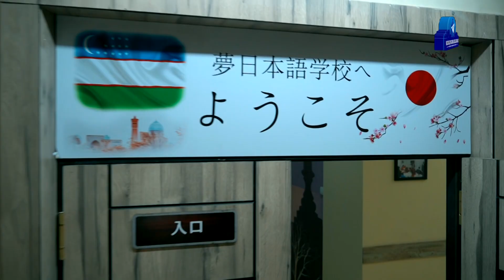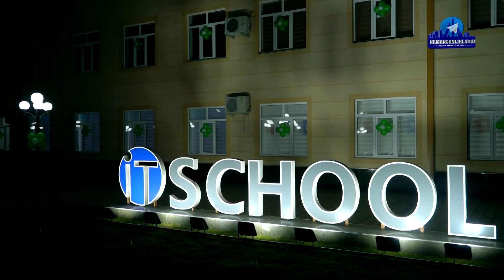Наманганда 12 та (it school) ўқув маркази очилди